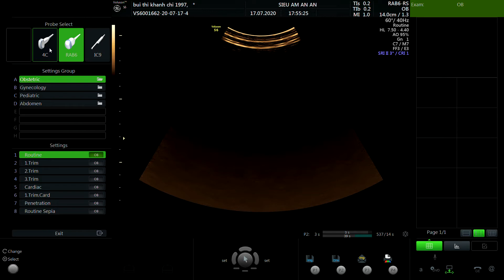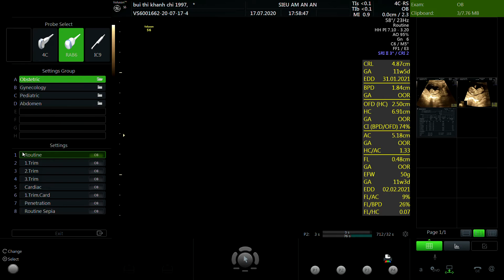BÙI THỊ KHÁNH CHI 1997